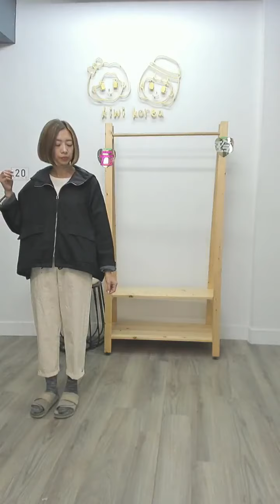🍂 秋季韓風來襲，直播現場展示正韓女裝！讓你美麗又時尚，不容錯過！👗✨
🍁 秋季正韓女裝，獨特風格，絕對值得一看！🛒

本次直播商品詳細尺寸及價格資訊可以到我們的FB看呦😊😊

0:00:00 前言
0:06:19 19號
0:14:26 20號
0:24:10 21號
0:27:02 22號
0:33:50 23號
0:43:03 24號
0:50:37 25號
0:54:12 26號
0:58:20 27號
1:02:22 28號
1:11:53 30號
1:17:48 31號
1:23:30 32號
1:36:20 33號
1:42:43 34號
1:47:25 35號
1:55:16 36號
2:00:47 37號
2:03:53 38號